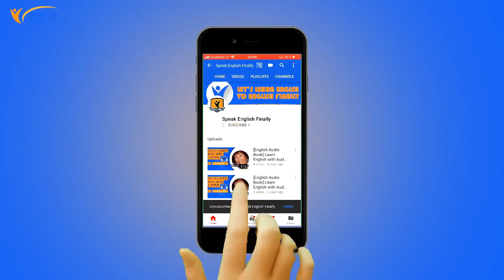Facebook Live Tips to Engage viewers | English finally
Facebook Live Tips to Engage more and more users.

Many members from English finally ask me this single question every single day.

"Why people don't watch my live?"

So I came up with a video to show everyone how to do broadcast Facebook live and engage more and more users.

This is going to be very simple, we all do the live broadcast in the group but not every single member catch a lot of members.

But what is the reason they don't?

Here in this video, I have shared some of the best tips for Facebook live to engage more and more users.

There are many mistakes that normal users do when they come live on the facebook.

We are going through these mistakes by providing the solution.

Watch the video and make sure you practice on it in our group.